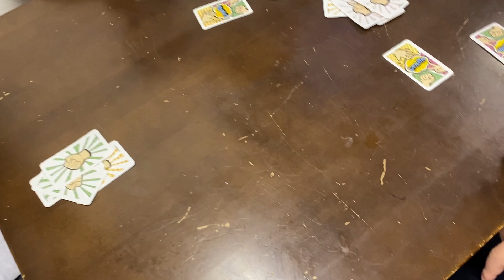2022/12/08 にしのさんとわださん「豚のしっぽゲームをする」